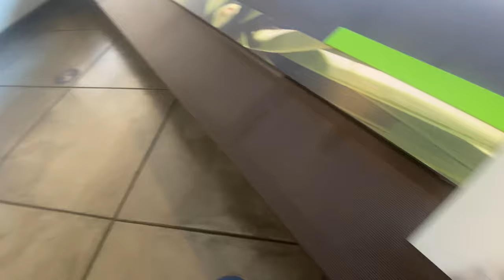Vegas Vlog: Tyler Parker intense lift Training & Red Rock Canyon Tour…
Subscribe If you Have any video ideas Comment down below or Text me On my Instagram @iam_tyleparker on all social media platforms… Including Twitter, TikTok, Snapchat… If you have any question please contact me and Share this Video to your friends And family 🖤Love y’all Tyler Parker Family